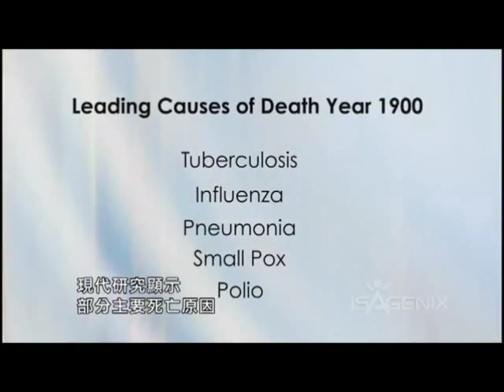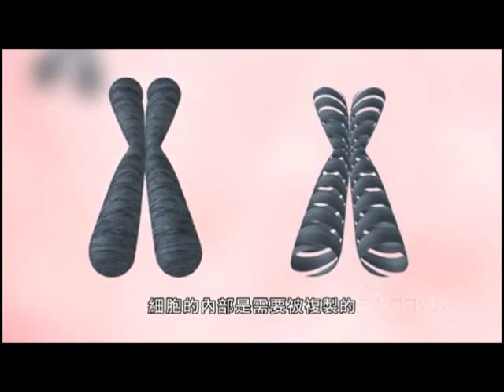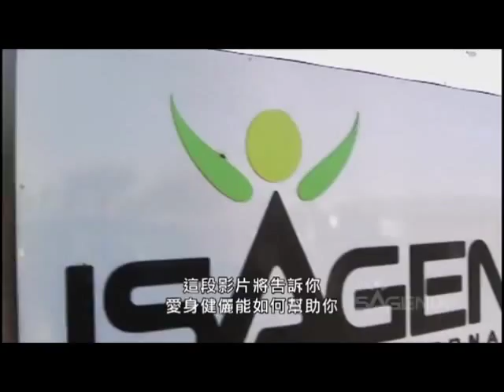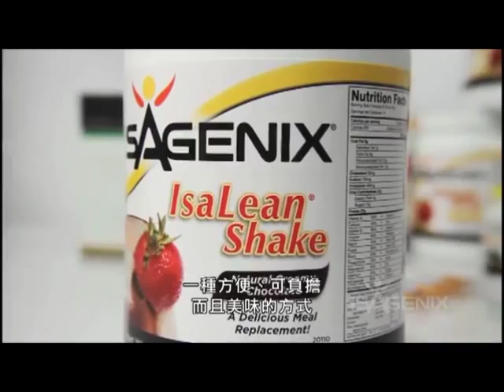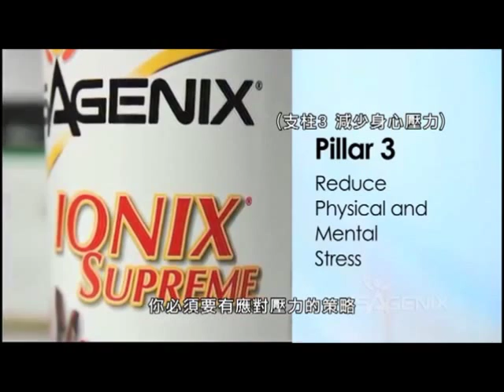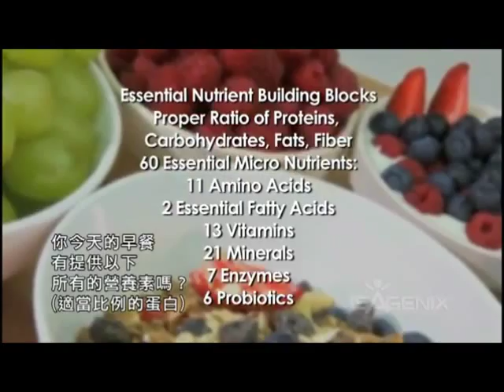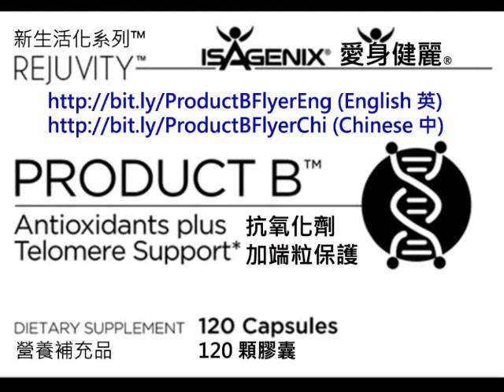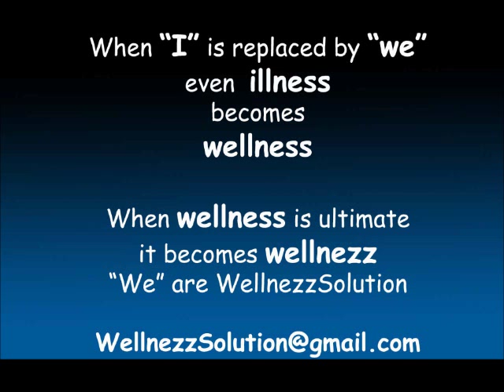老化根源 及 優化健康五大支柱 What is Aging You? 5 Pillars of Optimal Health（繁中）